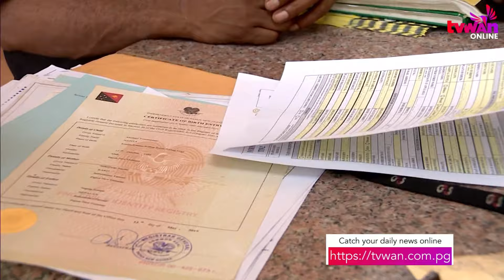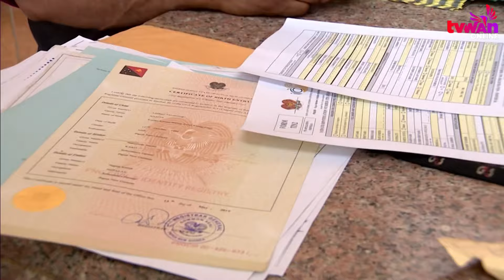TIN deregistration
The deregistration of Taxpayer Identification Numbers (TIN) is a “taxpayer registration cleaning exercise” by the Internal Revenue Commission.

It is not meant to harm small businesses or those who comply with filing obligations.